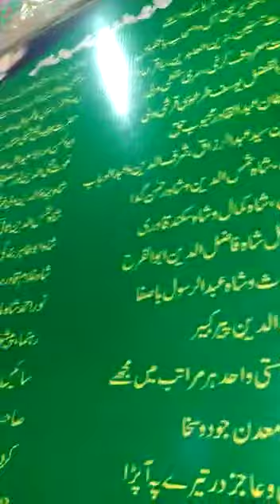Sarkar Syed Mohammed Yusuf Ali Shah Qadri Fazli 95 Somali Sargodhd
salana aur Mubarak
sarkar Sufi Shamsher Ali Qadri chaliswa jhelum mehfil e Sama Darbar Sharif khushab
Fariyad Qawwal Faisalabad
Abdul Ghaniani Qadri Pakvan Centre